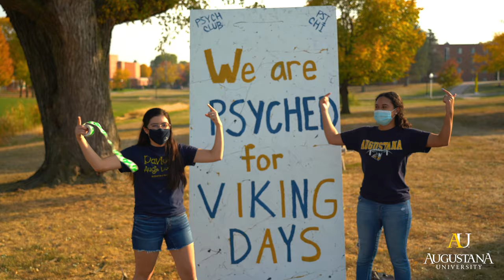Viking Days 2020